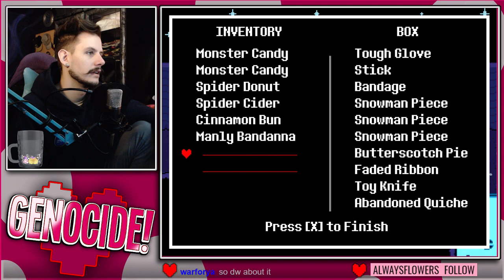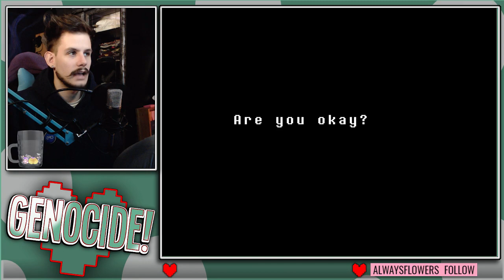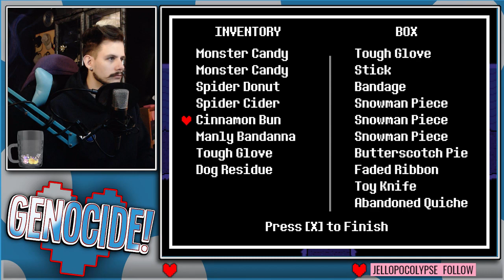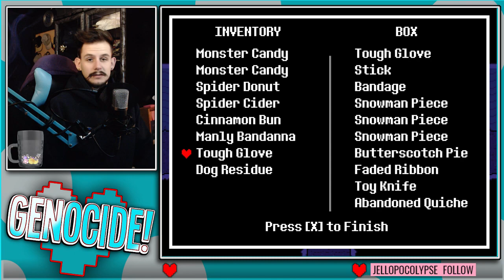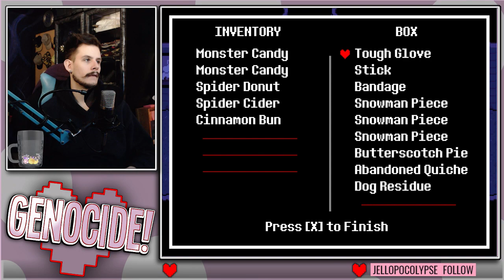Undertale Genocide Run (BLIND) [Ep3]